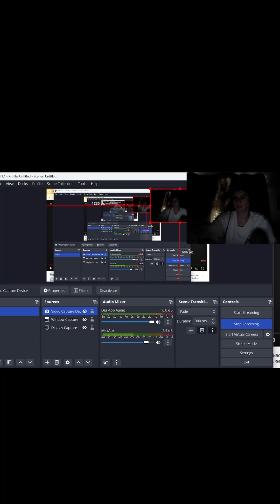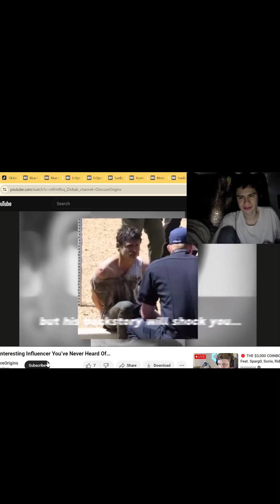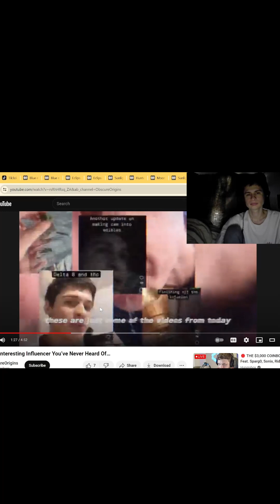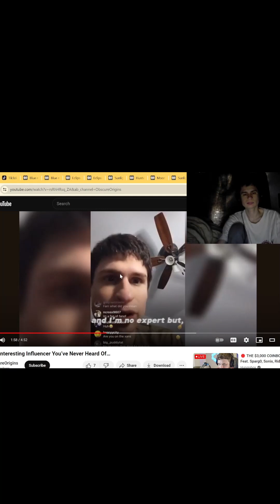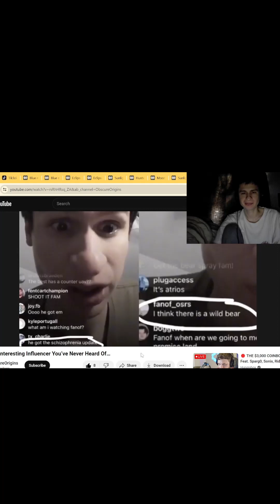Appreciate the donos fanof reacts